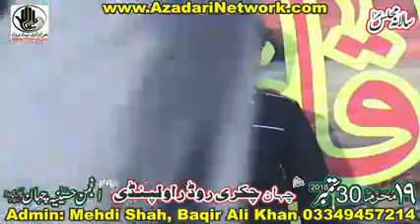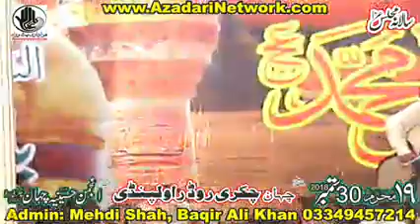Zakir Ali Ahmed Joyia || Majlis 19 Muharam 2018 Chahan